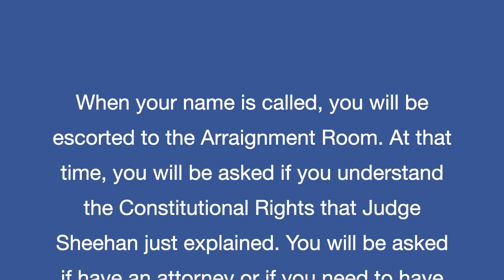Arraignment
Judge Brendan Sheehan explains rights before arraignment.